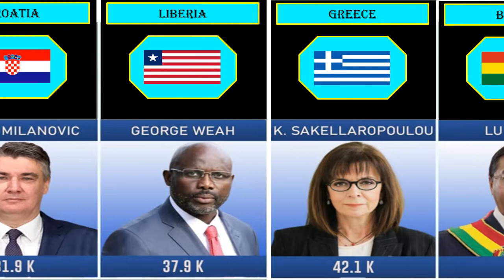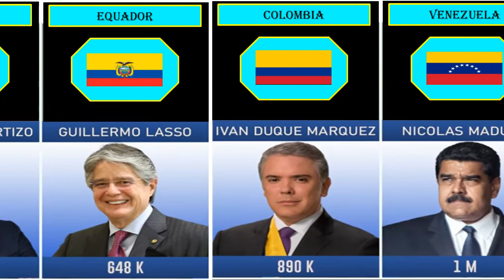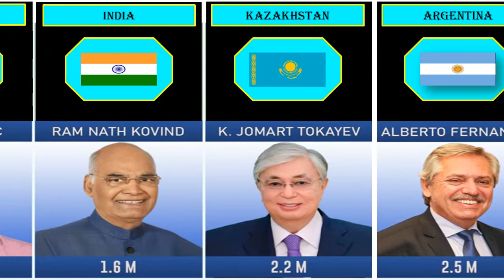President Instagram Account From Different Countries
Hello youtube friends AMAZING FILE
Back again with amazing data with the latest content with the title President Instagram Account From Different Countries This video is of medium duration, I hope my video can provide information and share knowledge.
Enjoy watching President Instagram Account From Different Countries
APLIKASI
Edit Photo/Thumbnail: Canva and HP
Edit video: Powerpoint 2010 and Filmora 7
Kelola channel: Yt Studio dan Chrome
Bacsound: Pupy Love - Bad Snack